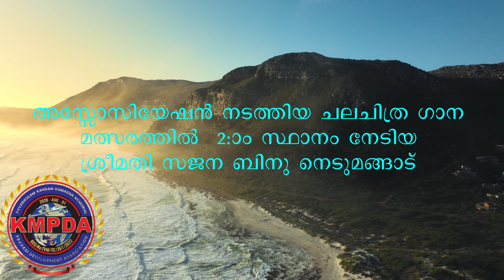KMPDA: Mrs. SAJANA BINU NEDUMANGADU WON SECOND PRIZE IN THE FILM SONG COMPATITION (KMPDA FAMILY)